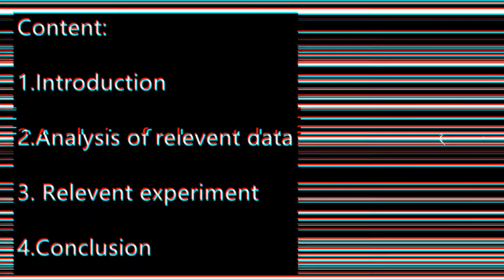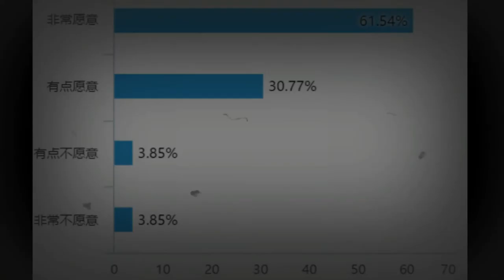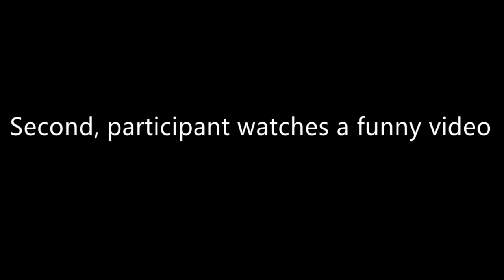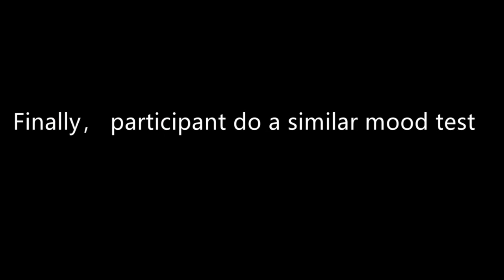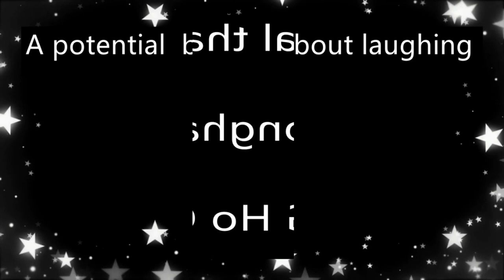GE2401 T06 GROUP1-YU Yonghao，TANG Ho Ching